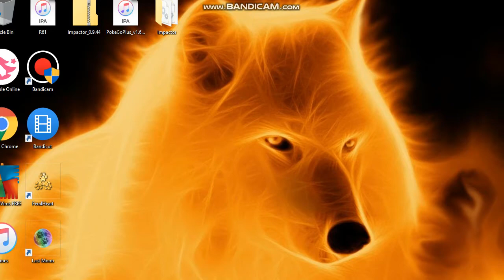Watch this video if u want to join the welcoming winter birds clan (A MUST SEE)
enjoy peeps